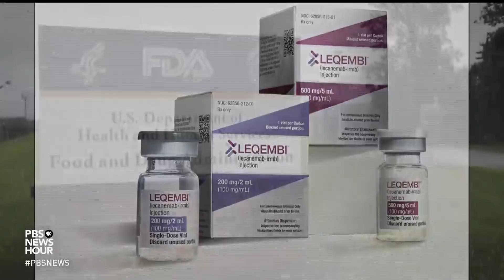New drugs show small but positive results in fight against Alzheimer’s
After years of work, there is progress in the fight against Alzheimer’s disease, the incurable brain condition that affects more than six million Americans. Several new drugs have shown small but positive results in reducing the cognitive decline associated with this disease. William Brangham discussed these advances and what obstacles lie ahead with Dr. Richard Hodes.